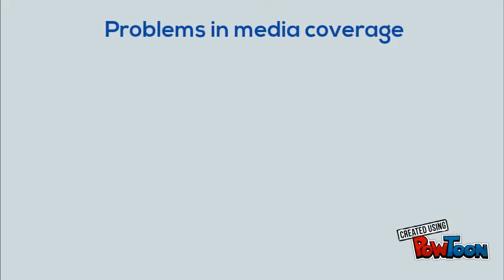Copy of Final Urbanista